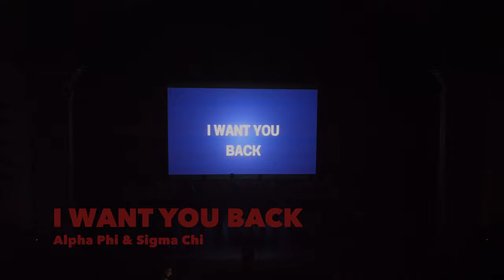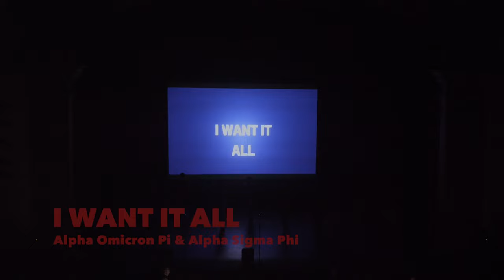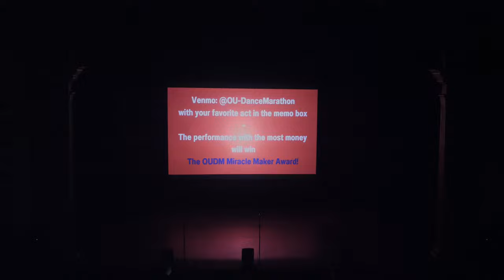2024 OU Campus Activities Council Scandals (Full Video)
The OU Campus Activities Council hosted its 81st annual Scandals show titled "Jukebox."

Here's the full show:

Filmed by Cassidy Martin
Edited by Cassidy Martin
00:00 Start
12:24 I Want You Back | Alpha Phi & Sigma Chi
25:13 Powerful Magic | Delta Gamma & Sigma Nu
38:48 I Want It All | Alpha Omicron Pi & Alpha Sigma Phi
55:18 Come Sail Away | Gamma Phi Beta & Phi Delta Theta
01:12:44 Bennie and the Jets | Alpha Chi Omega & Pi Kappa Alpha
01:26:31 Everybody Wants To Rule The World | Delta Delta Delta & Beta Upsilon Chi
01:39:50 Strike a Chord! | Alpha Gamma Delta & Kappa Alpha Order
01:51:38 End